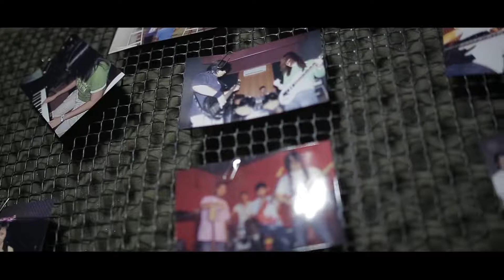Goy & Ivy Wedding Highlight